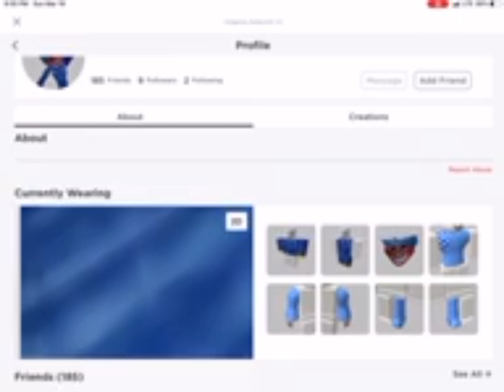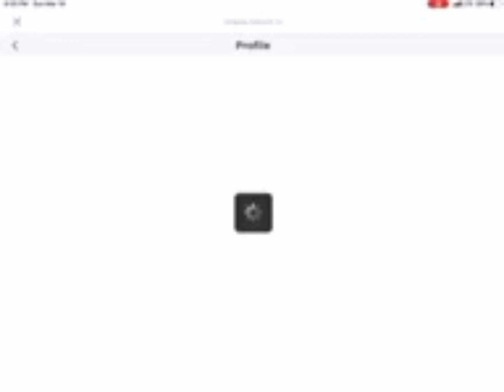How to friend huggy on Roblox